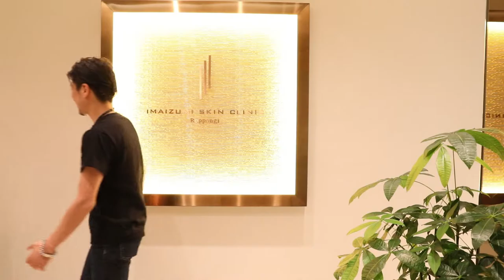#03 これで50代！美魔女社長を深堀してみたら、えらいことになった（with アートメイクアーチスト 大日方幸子）【美容】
▶アートメイク施術数 日本一の美魔女登場
▶素敵に歳を重ねたい女子必見。美容解説の最強版
▶美貌とビジネスと子育てが上手く行くには必殺技があった

00:00 OPENING TALK
01:14 眉毛デザイン
01:45 アイライン デザイン
02:37 アートメイク第一人者にインタビュー
05:55 美魔女たる所以を謎解き
07:50 最強の肌を作るスキンケア「光のエネルギー」
11:28 今日の経営論「ときめく私」

‹今回撮影のご協力›
㈱Obii 代表取締役 大日方幸子 Sachiko Obinata

produced by
㈱プランズ 炎丸 グループ 代表取締役 深見浩一